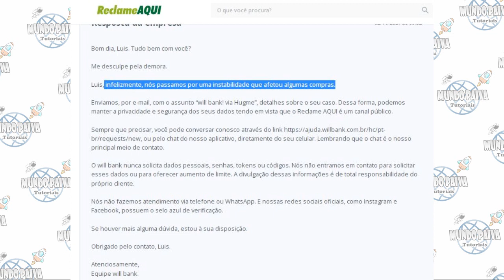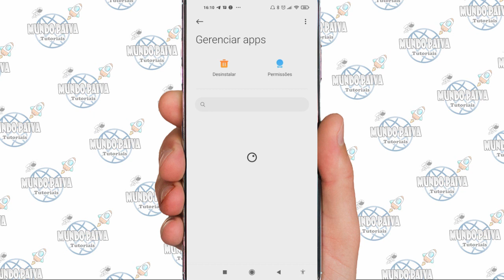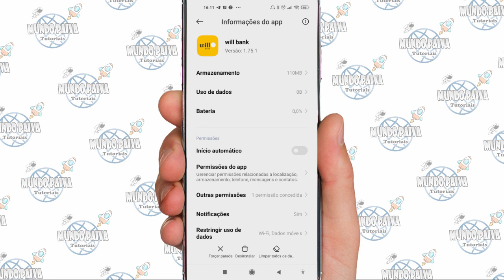ERRO 502 WILL BANK, COMO RESOLVER?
Vídeo Tutorial de hoje explico sobre o erro 502 ao tentar acessar o aplicativo do Will Bank e alguns procedimentos para solucionar esse erro.Se inscreva no canal para mais Dicas e Tutoriais!

Neste Vídeo:
Falo sobre o erro 502 no aplicativo will bank